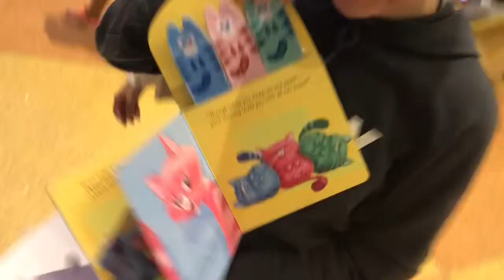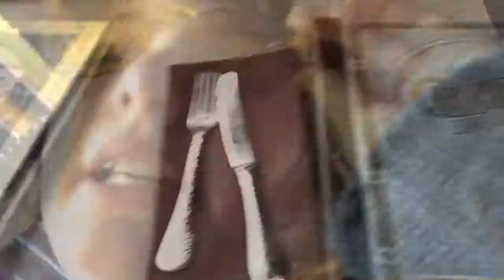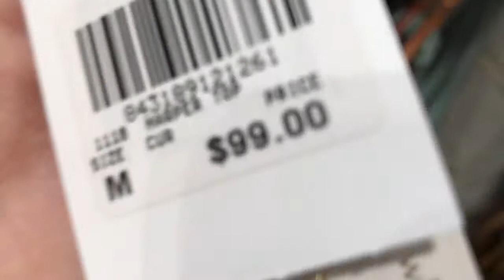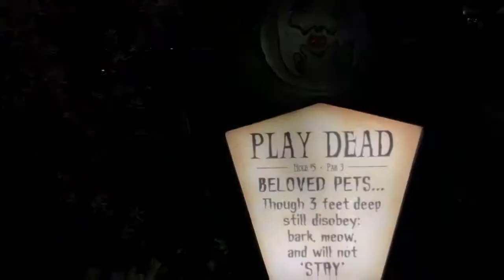Vacationing at Orlando’s CABANA BAY!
So just spent a weekend with my girls at a dope-ass universal resort and because i do youtube now i vlogged it. Like usual i know the video probably sucks but idc watch it or don't.